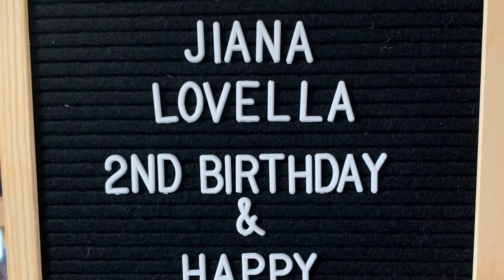Jiana Lovella’s Simple Birthday Celebration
Birthday Celebration of my daughter Jiana Lovella’s..🥰 She personally requested to have a chocolate candy cakes for her birthday.. All stuff was DIY decor, all for my baby Vella..